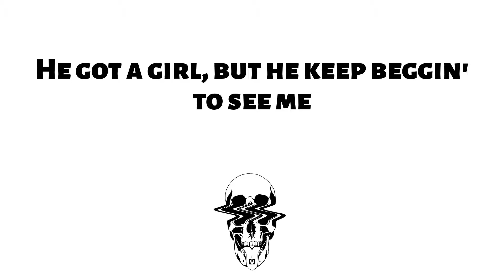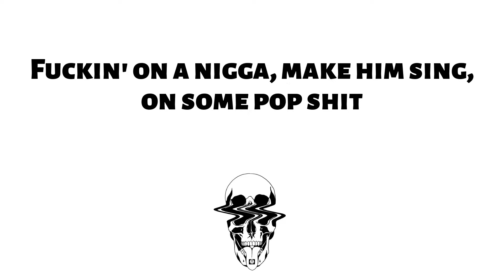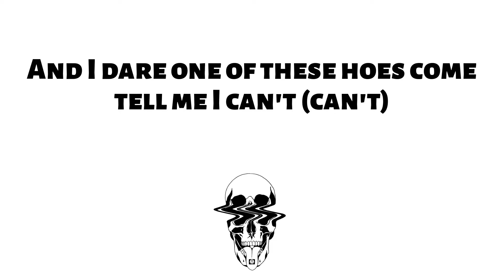Megan Thee Stallion - Thot Shit (Lyrics)